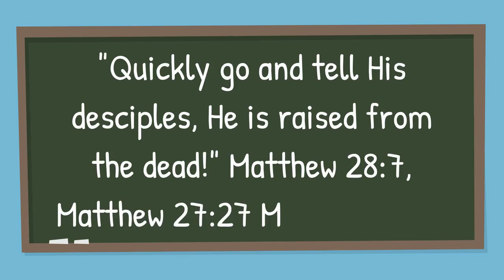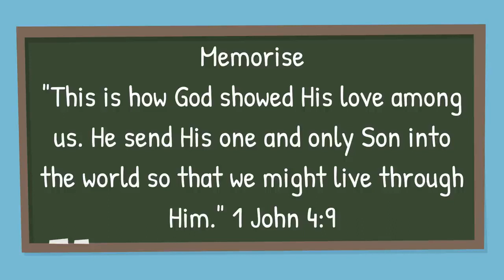Week 14 Easter Jesus dies and then comes back